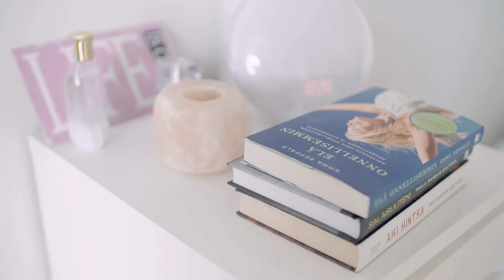Kurkistus kotiin – Eevsku: Valoa ja vaaleutta